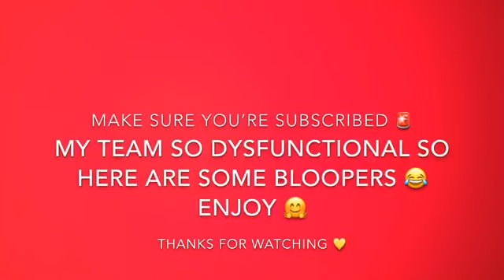Interviewing My Team |very funny 🤣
Sorry for the loud background people was being disrespectful 🙄😒